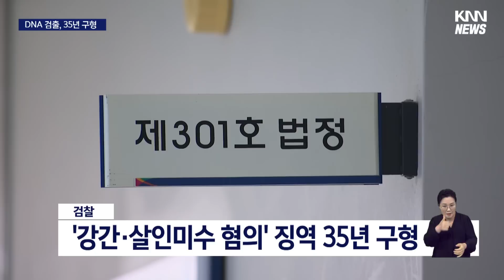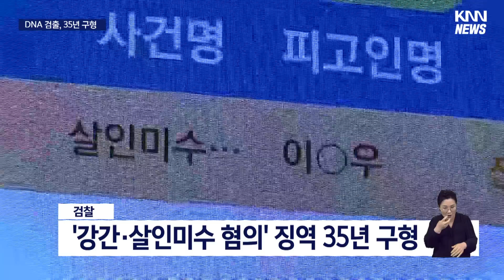돌려차기 가해 남성 '35년 구형'...DNA 검출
[앵커]
엘리베이터를 기다리던 여성을 무차별로 폭행한 일명 서면 돌려차기 사건과 관련해 오늘(31) 항소심 최종 결심 공판이 열렸습니다.

이 자리에선 피해자의 청바지 안 쪽에서 가해 남성의 DNA가 검출된 사실이 확인됐는데요.

검찰은 기존 살인미수에서 강간을 추가해 징역 35년을 구형했습니다.

조진욱 기자입니다. }

[기자]

지난해 일면식도 없던 여성을 무차별 폭행한 서면 돌려차기 사건. 1심 재판부는 가해 남성에게 살인 미수 혐의로 징역 12년을 선고했습니다.

오늘 항소심의 최종 결심 공판이 열렸는데,? cctv에서 사라진 7분을 입증할 핵심 감정 결과가 공개됐습니다.

검찰은 피해자의 청바지 안쪽 3곳에서 가해 남성의 Y염색체 DNA가 검출됐단 결과를 내놨습니다.

가해 남성이 강간을 목적으로 직접 바지를 내리거나 수습하려 했단 핵심 증거라는 겁니다.

또 가해 남성이 범행 뒤 서면 강간 같은 해당 사건과 연관된 내용을 검색한 점 등을 볼때? 성범죄의 목적이 있었다고 판단하고 강간 등 살인미수 혐의로 징역 35년을 구형했습니다.

하지만 가해 남성은 CCTV에 확인된 사실 외엔 모든 혐의를 부인했습니다.

범행 당일 피해자와 스쳐 지나가던 중 자신에게 욕을 하는 듯한 환청이 들려 따라갔고, 폭행한 뒤 구호조치까지 마쳤다고 변론했습니다.

또 청바지 버튼 등에선 본인 DNA가 검출되지 않았고, 사건 검색은 이번 사건이 아닌 통상적인 사건이 궁금해서 검색했을 뿐이라고 해명했습니다.

이에 대해 재판부는 이번 사건을 검색한 점에 대해선 의문을 품고 재차 질문하기도 했습니다.

피해자는 최종 진술에서 눈물을 흘리며 더이상 비슷한 사건이 없길 바란다며 가해 남성의 신상공개를 요청했습니다.

{피해자/"그냥 출소하겠구나... 그냥 그래요. 언젠가 출소할거라고 생각하니까 다가오니까 불안하고 무섭고 그래요"}

이번 사건과 관련해 앞서 성범죄 여부를 밝혀내지 못한 1심 재판부에 대한 비판의 목소리도 나왔습니다.

{남언호/피해자 측 변호인/ ""7분간의 진실을 밝히기 위함이었기 때문에 그리고 그 진실이 이제서야 드러났기 때문에 (항소심 재판부가) 반드시 실체적 진실에 의거한 판단 내려줄것으로 기대하고 있습니다.}

가해 남성은 최종 변론을 통해 살인과 강간할 목적이 없었다고 재차 주장한 가운데, 이번 사건의 최종 선고는 6월 12일 오후 2시에 나옵니다.

KNN 조진욱입니다